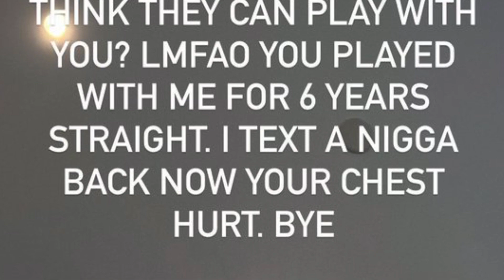WHY JAYDA & LIL BABY REALLY BROKE UP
Hey QueenTeam, in this video I talk about JaydaCheaves and LilBaby breaking up.

About Me:
Name: Chioma
Age: 24
Current Location: Ohio
Hometown: Philadelphia, PA

Fun Facts:
1. I'm 5'10
2. I am NIGERIAN (Igbo Tribe)
3. My favorite color is Pink
4. I have 2 siblings, 1 older brother and 1 younger sister
5. My favorite food is potatoes

FOLLOW ME ON:
FAQ's
1. How old are you? 24
2. Birthday? July 17, 1997
3. What do you use to edit your videos? Final Cut Pro X
4. What camera do you use? Sony Alpha 6000 with Kit Lens